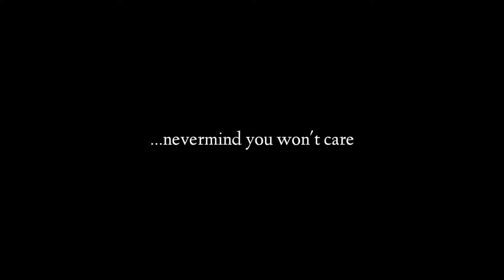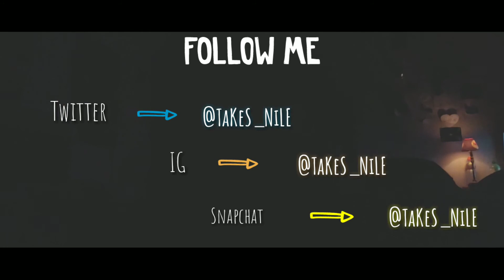Time | Should've Stayed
Enter my mind as it is now, or 2 weeks ago in this case.

Song (Blackbear - Waste Away)